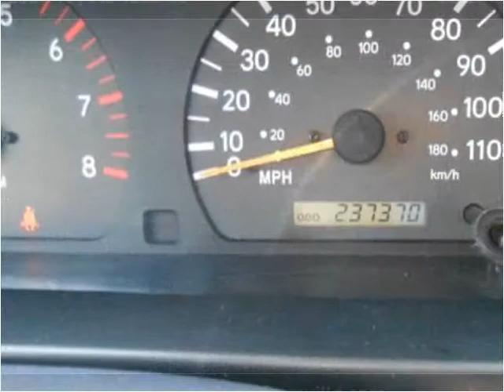1998 Toyota Tacoma Used Cars Farmville NC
This 1998 Toyota Tacoma is available from Auto Depot Farmville.